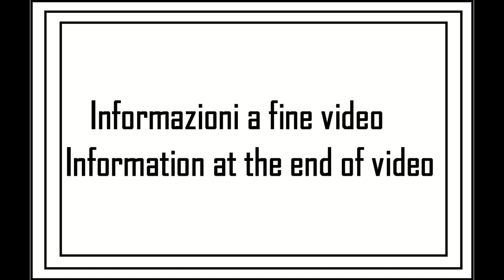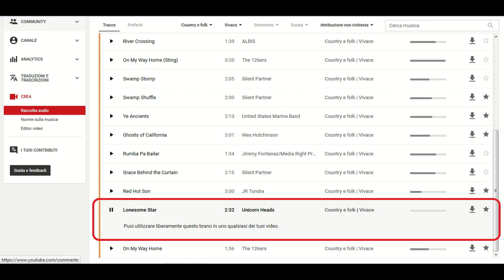A spasso con la MTB tappa 22 - 06su09